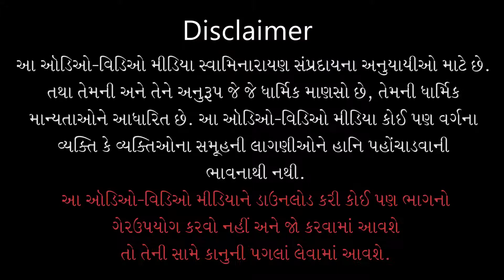Purushottam Charitra Pushpmala - 147 | પુરુષોત્તમ ચરિત્ર પુષ્પમાળા - ૧૪૭| 10 Jan 2020 | Kundaldham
Title: Vanvicharannu Adbhut Varnan
Guj. Title: વનવિચરણનું અદ્ભુત વર્ણન
Granth Chapter - Sub Chapter: Guchh 03 - Pushp 21,22
Granth Name: Shree Purushottam Charitra Pushpmala
Granth Author Name: Pa. Vaghjibhagat
Type: Katha
Category: Granth Katha
Orator: Ishwarcharandasji Swami - Kundaldham
Sabha Type: Morning Sabha
Sabha Number: 147
Event Date: 10 Jan 2020
Location: Swaminarayan Mandir, Kundaldham